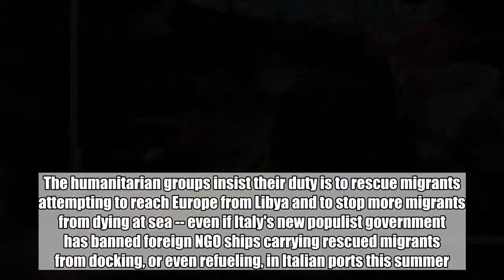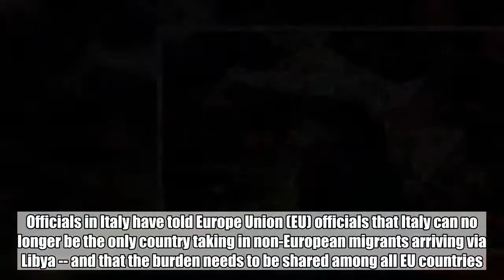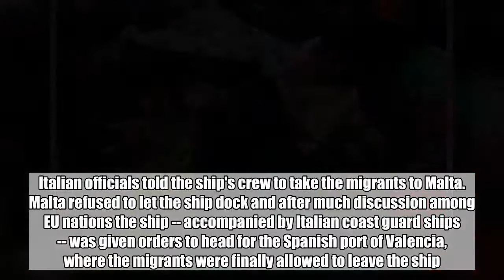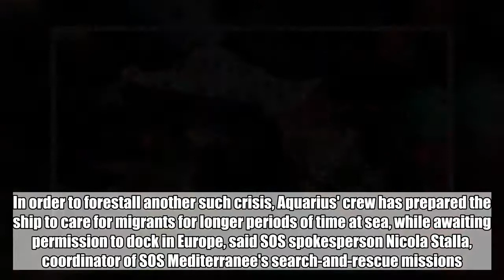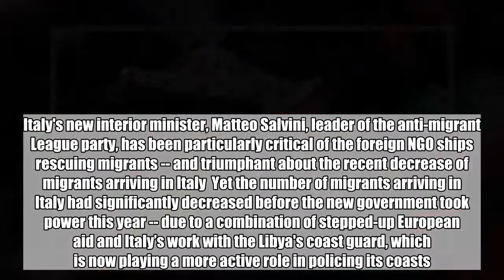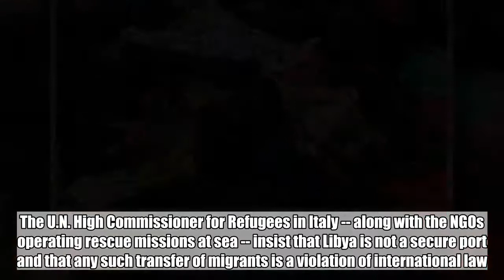Humanitarian ship resumes Mediterranean migrant rescues despite European resistance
Leading non-governmental organizations SOS Mediterranee and Doctors Without Borders (MSF) have announced that their migrant rescue ship Aquarius would resume patrolling the Mediterranean Sea off the coast of Libya.  The humanitarian groups insist their duty is to rescue migrants attempting to reach Europe from Libya and to stop more migrants from dying at sea -- even if Italy's new populist government has banned foreign NGO ships carrying rescued migrants from docking, or even refueling, in Italian ports this summer.  Unsafe and overcrowded vessels run by human traffickers continue to attempt the dangerous crossing carrying mostly poor and desperate migrants from Africa or the Middle East.  Since its 2011 uprising and ensuing instability, Libya has become one of the main transit points for migrations to Europe, with the majority of the migrants rescued at sea in recent years landing in Italy.  But Italy’s new populist, coalition government, which took power this year, acted on its campaign promise and abruptly put a stop to what some right-wing politicians in Italy have called the NGOs' "taxi-service" to Europe.  Officials in Italy have told Europe Union (EU) officials that Italy can no longer be the only country taking in non-European migrants arriving via Libya -- and that the burden needs to be shared among all EU countries.  More than 1,100 people have died in the central Mediterranean Sea since the start of this year, according to the International Organization for Migration (IOM).  Since Italy's ban on foreign NGO ships carrying migrants began in June, most foreign NGO migrant ships have moved off the Libyan coast to await new rules, according to Claudia Lodesani, president of the Italian chapter of Doctors Without Borders. Lodesani said that nearly two-thirds of 1,100 deaths this year have occurred since June.  The Aquarius ship found itself at the center of a diplomatic dispute between Italy and Malta in June, after Italian officials refused to allow Aquarius -- carrying 629 migrants it had picked up off the coast of Libya to dock at any Italian port -- as Aquarius had always done in the past.  Italian officials told the ship's crew to take the migrants to Malta.  Malta refused to let the ship dock and after much discussion among EU nations the ship -- accompanied by Italian coast guard ships -- was given orders to head for the Spanish port of Valencia, where the migrants were finally allowed to leave the ship.  From the start of its migrant rescue mission at sea mission in February 2016 until June, Aquarius has saved 29,318 people from drowning off the coast of Libya, according to officials with the NGOs.  With no EU plan yet in place and Italian authorities' ongoing port ban, a similar dispute is expected to arise the next time Aquarius rescues migrants.  In order to forestall another such crisis, Aquarius' crew has prepared the ship to care for migrants for longer periods of time at sea, while awaiting permission to dock in Europe, sai